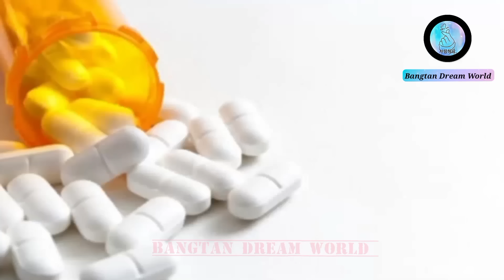My Love 😘 (Season-3) 💜Part-1💜💕taekook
MY Love 😘  Part - 1💝🥰💕( sison-3). a hindi dubbing taekook love story

This video make for entertainment so please don't take it seriously.

It's most requested Season.so i think you like it . This season is little romantic 🙈  . ok so be carefull 😅 but won't worry it's not harmful for children 🙃💕💜.

💜 Purple you 💜

💜Army Forever And BTS Forever ♾️💜

If you still think your copyright is valid here, please contact with me on instagram 👇
              bangtan_dream_world_07